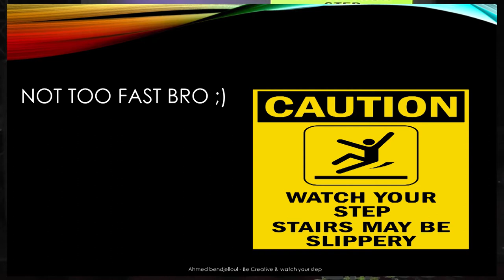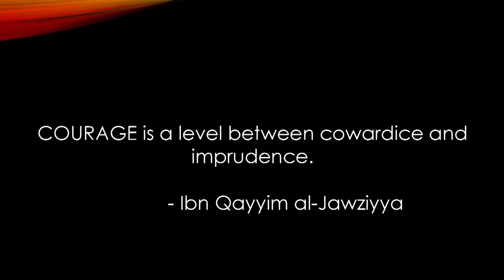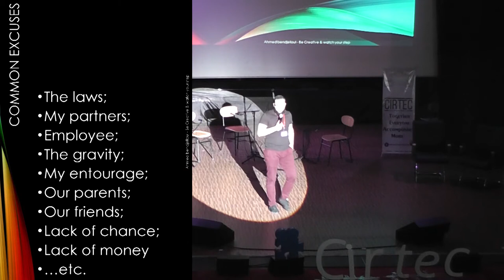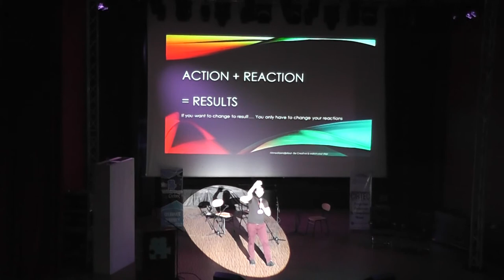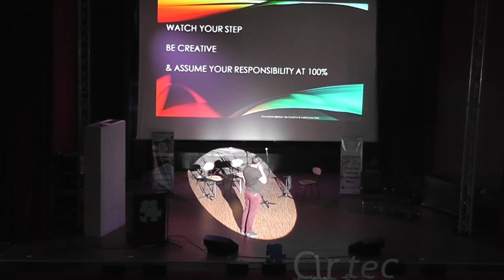WikiStage Cirtec M.Ahmed Bendjelloul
Cirtec est le club des étudiants de l’école nationale polytechnique de Constantine